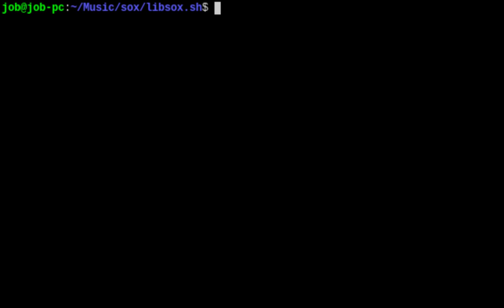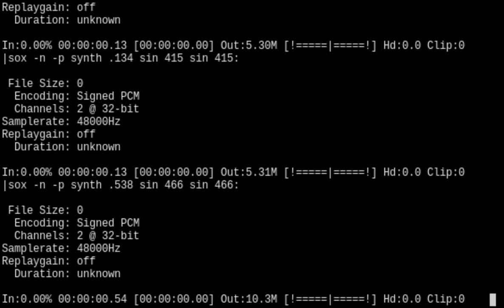Hartmann's Youkai Girl but Koishi has anxiety (bash/SoX arrange)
Alt title: Hartmann's Youkai Girl but each measure has a random BPM

Composed by ZUN for Touhou 11: Subterranean Animism

An arrange of Koishi Komeiji's theme in Sound eXchange, programmed in shell script.

Special thanks to TaikoYuuP for their piano arrangement It helped me determine which measure is which.

Koishi art in the thumbnail is basically an ANSI conversion of one of her art from KKHTA, using this tool